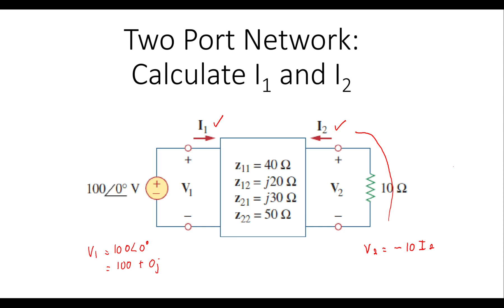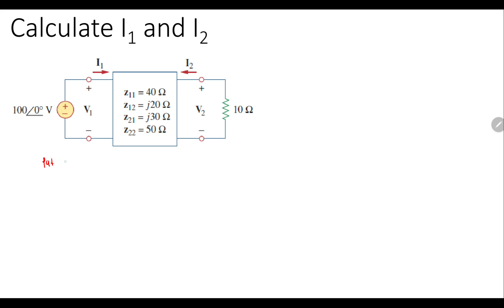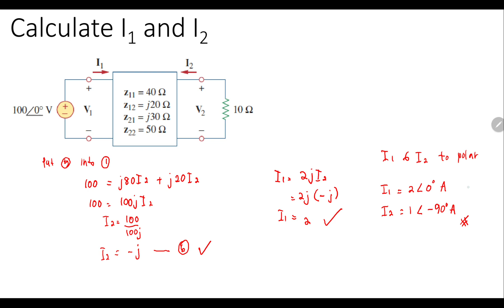Impedance Parameter Z for Two Port Network_Example 2